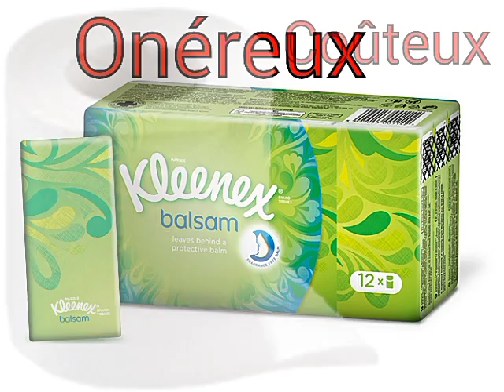Économies, au quotidien